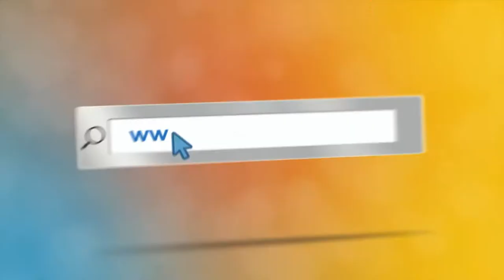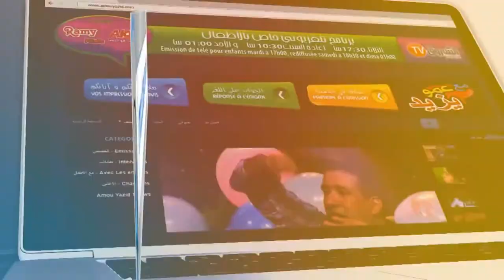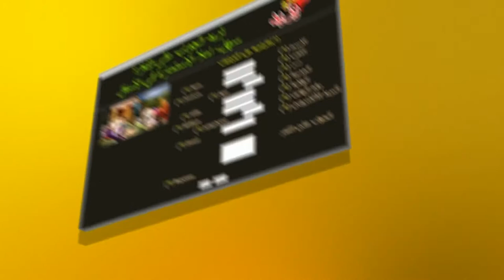"Maa Amou Yazid" EP 86 مع عمو يزيد" الحلقة "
"Maa Amou Yazid" EP 86 du 28 mars  2017
الحلقة 86 ليوم  28مارس2017 "مع عمو يزيد
 خاصة بالْيَوْمَ العالمي للمسرح
spéciale journée internationale du théâtre